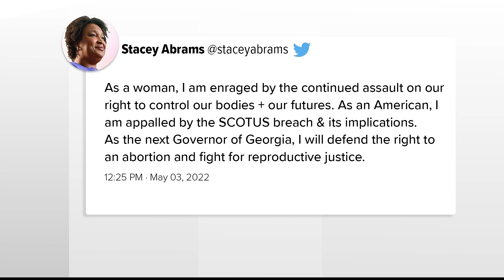Sen. Warnock says US lawmakers must pass Women's Health Protection Act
He weighs in on how overturning Roe v. Wade could impact the nation.

11Alive is Where Atlanta Speaks. We believe that news shouldn’t be a one-way conversation, but a dialogue with you. Join in, share your thoughts and connect with new perspectives.